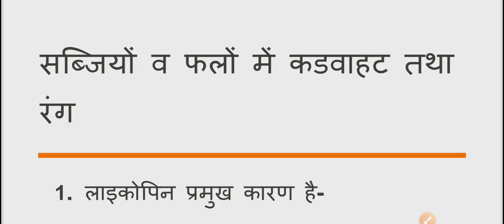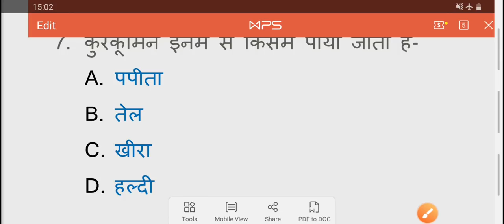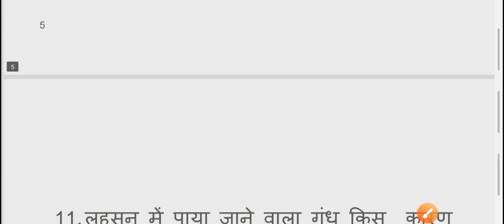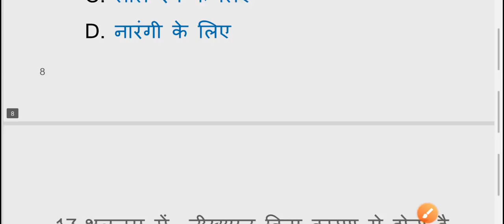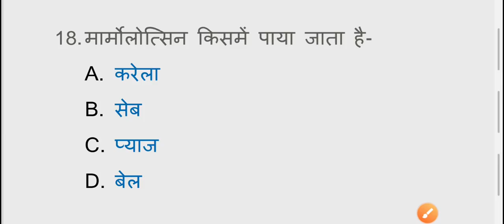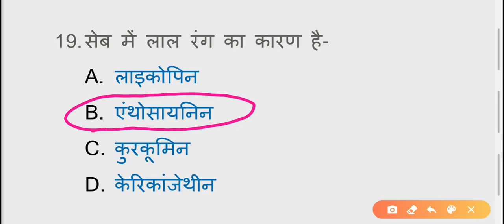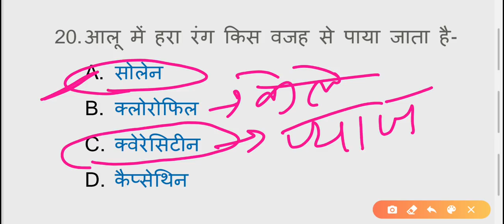फलो व सब्जियों के रंग और कडवाहट का कारण | General Science | NCERT Science | MPPSC 2020 | MPSI 2020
**MP SUBENGINEER**

general science for vyapam exam,
science mock test in hindi
mock test science
general science quiz in hindi
general science mock test
science quiz competition
science quiz hindi
mp jail prahari mock test
mock test general science
ns education general science question part9
mp vyapam general science
general science for mp vyapam
ns education
gk science mock test in hindi
vyapam general science
science mock test in hindi samvida
general science test in hindi
gk science quiz in hindi
general science for vyapam
science mock test in hindi for cg vyapam
science test series
ns education hindi
vyapam general scienve
science.test.series
general science quize
gernal since ka online test